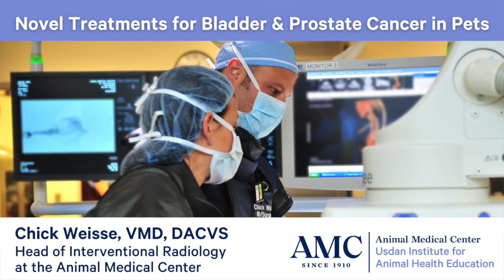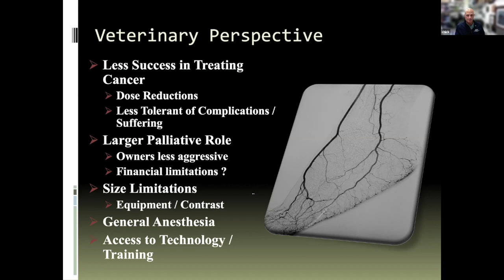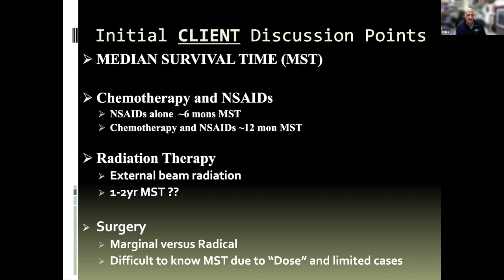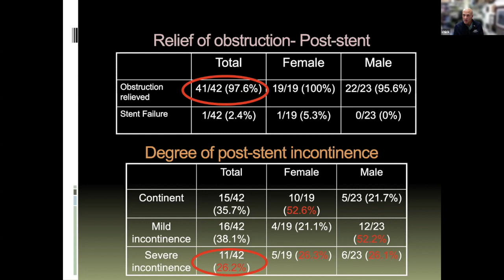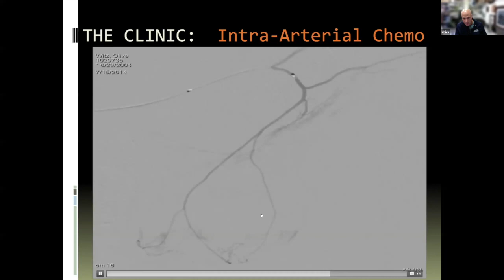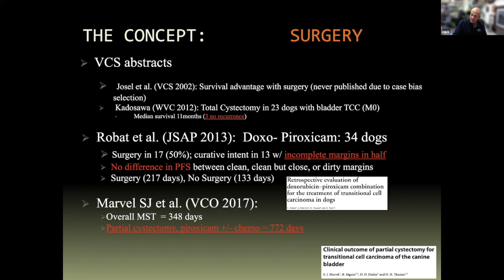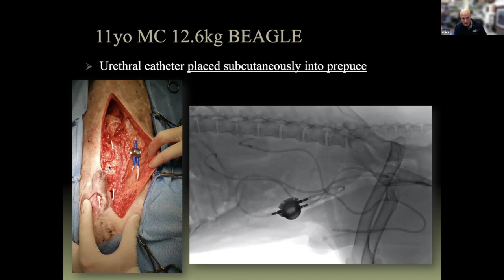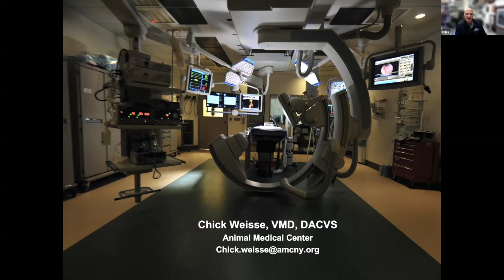New Treatments for Bladder and Prostate Cancer in Pets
It can be frightening to hear that your pet has cancer, but there is hope. In this webinar, Dr. Chick Weisse, Head of Interventional Radiology at the Animal Medical Center in NYC, discusses the diagnosis and treatment of bladder and prostate cancer in dogs and cats. Learn how veterinarians tackle these diseases, including the cutting-edge technology that allows for a minimally invasive approach to treatment.

About the Expert:
Chick Weisse, VMD, DACVS
Head of Interventional Radiology

Dr. Chick Weisse completed his small animal surgical residency training at the Veterinary Hospital of the University of Pennsylvania in 2002. He then pursued advanced training through a customized fellowship in Interventional Radiology at the Hospital of the University of Pennsylvania in 2003. He held dual appointments in surgery and radiology as an Assistant Professor at both the veterinary and human hospitals at the University of Pennsylvania before coming to the Animal Medical Center in 2009 as staff surgeon and Head of the Interventional Radiology Service. Educational interests include expanding minimally invasive veterinary interventional radiology (IR) techniques through describing new procedures and training veterinarians. Research interests include IR techniques for non-resectable and metastatic cancers, palliative stenting for malignant obstructions, vascular anomalies such as portosystemic shunts, and stenting for tracheal collapse.

Hosted by the Usdan Institute for Animal Health Education at the Animal Medical Center. Recorded live via Zoom on November 10, 2021

00:00 Introduction
06:28 Initial Discussion with Clients
13:24 Urinary Tract Anatomy
14:34 Transitional cell carcinoma (TCC)
16:52 Stenting
23:48 Chemotherapy
28:52 Embolization and Chemoembolization
32:24 Ablation
33:00 Surgery/Cystectomy
43:42 Conclusion
45:41 Q&A